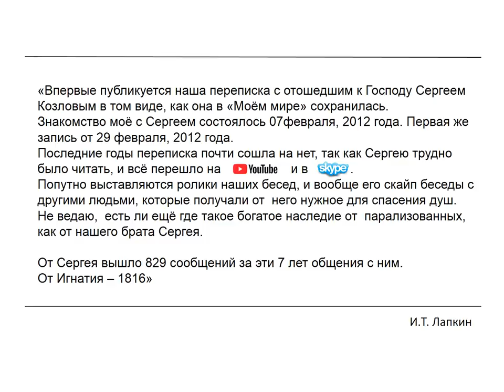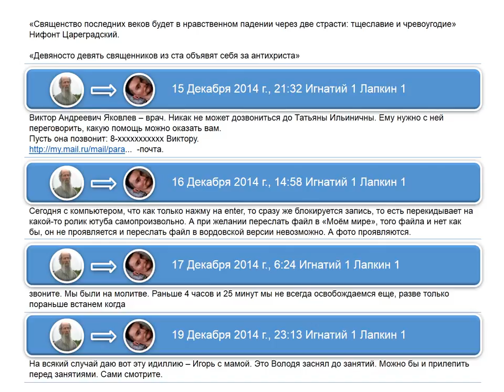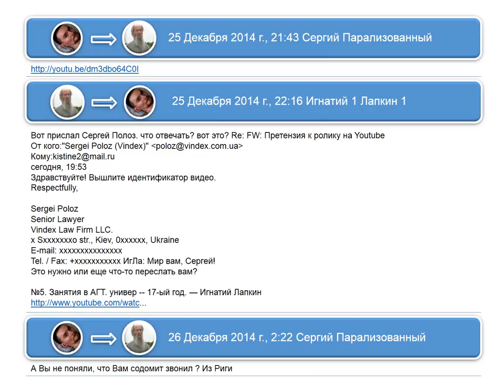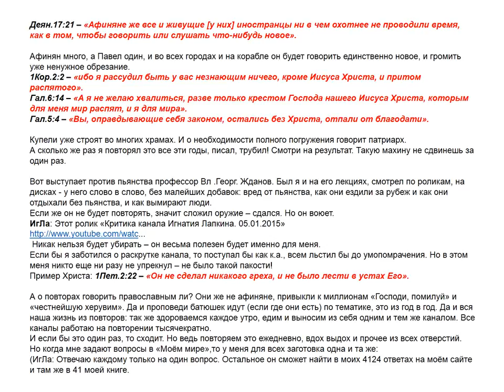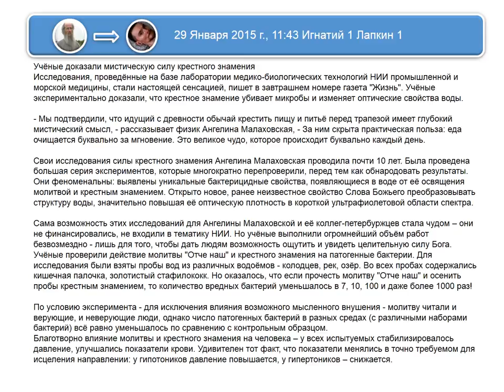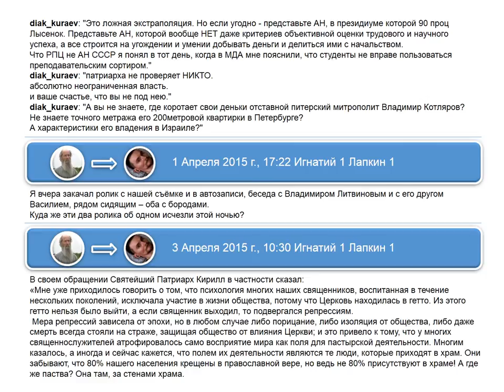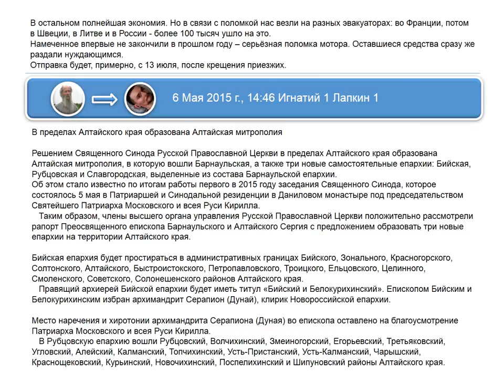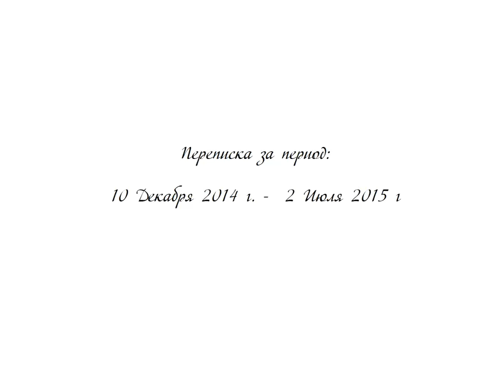№6. Переписка длиною в 7 лет в «Моём мире» Сергея Козлова с Игнатием Лапкиным.